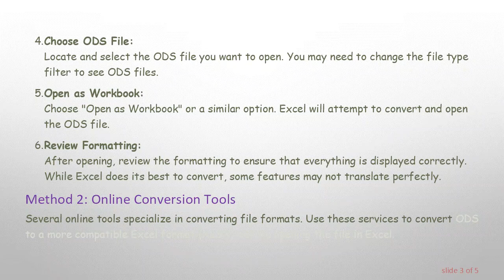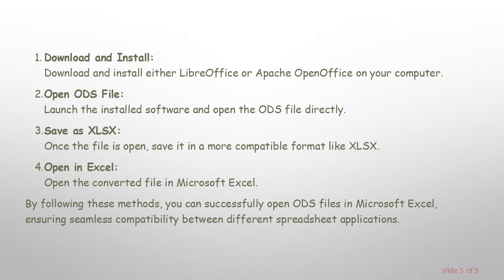How to Open ODS Files in Excel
Learn different methods to open ODS files in Microsoft Excel. Follow step-by-step instructions, including using built-in features and online conversion tools. Ensure smooth compatibility between spreadsheet applications.

Microsoft Excel is a widely used spreadsheet program, but it may encounter compatibility issues with certain file formats, such as ODS (OpenDocument Spreadsheet). ODS is the default file format for spreadsheets in open-source software like LibreOffice and Apache OpenOffice. If you find yourself needing to open an ODS file in Excel, here are several methods you can follow.

Method 1: Use Excel's Built-in Features

Open Excel:
Launch Microsoft Excel on your computer. If you don't have Excel installed, you can use the online version or install the software.

Navigate to File:
Click on the "File" tab in the upper-left corner of the Excel window.

Open:
Select "Open" from the menu. This will open the file explorer.

Choose ODS File:
Locate and select the ODS file you want to open. You may need to change the file type filter to see ODS files.

Open as Workbook:
Choose "Open as Workbook" or a similar option. Excel will attempt to convert and open the ODS file.

Review Formatting:
After opening, review the formatting to ensure that everything is displayed correctly. While Excel does its best to convert, some features may not translate perfectly.

Method 2: Online Conversion Tools

Several online tools specialize in converting file formats. Use these services to convert ODS to a more compatible Excel format (XLSX) before opening the file in Excel.

Select a Conversion Tool:
Choose a reliable online ODS to XLSX conversion tool.

Upload ODS File:
Upload your ODS file to the conversion tool.

Convert to XLSX:
Initiate the conversion process. The tool will provide a link to download the converted XLSX file.

Open in Excel:
Download the converted file and open it in Excel.

Method 3: Use LibreOffice or Apache OpenOffice

If you encounter frequent ODS files and need a long-term solution, consider using LibreOffice or Apache OpenOffice, both of which support ODS natively. Here's how:

Download and Install:
Download and install either LibreOffice or Apache OpenOffice on your computer.

Open ODS File:
Launch the installed software and open the ODS file directly.

Save as XLSX:
Once the file is open, save it in a more compatible format like XLSX.

Open in Excel:
Open the converted file in Microsoft Excel.

By following these methods, you can successfully open ODS files in Microsoft Excel, ensuring seamless compatibility between different spreadsheet applications.